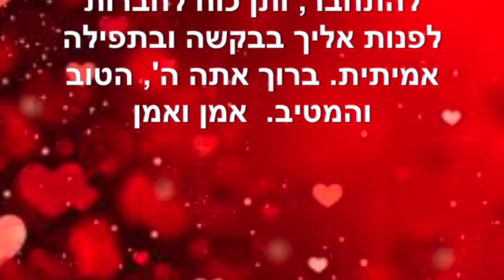תפילת העשיריה ~ אוגוסט 8 2022